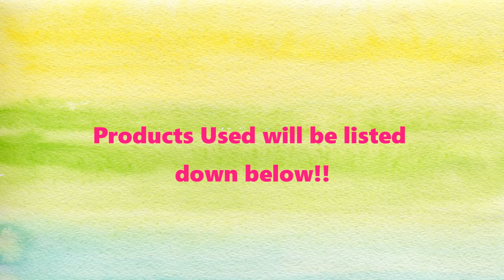GRWM My Baby Shower♡ 2016 (Emily Mattingly)EMiGallx0x0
Send me stuff ((:
P.O.Box 112244

Products Mentioned:
-Elf Tone adjusting Face primer- green
-e.l.f. Complete Coverage Concealer
-YoungBlood Mineral Powder in Translucent
-Self-Made Eye Shadow Palette - Anastasia Beverly Hills
Shades USED: Treasure (Lid) Hot & Cold (outter corner/ Crease) Deep Purple (Crease && LOWER LASH LINE)
-Youngblood eye pencil in Natural Brown
-Maybelline Define-A-Brow Eyebrow Pencil in Brown
- Ardell Demi Wispies Natural
-Milani Eye Tech Extreme Liquid Eye Liner - Black Milani Eye Tech Extreme Liquid Eye Liner - Black
-L'Oréal® Paris Voluminous Superstar Mascara
-M·A·C 'Studio Fix' Fluid Foundation SPF 15
-Pressed Powder, Heat - Nars (bronzer)
-Mirabella presspowder in V
- M·A·C Powder Blush in Dolly Mix
-Milani baked blush in Dolce pink
-Benefit highliter 10 (Don't make anymore, sorry)
- M·A·C Lipstick in Brave & Crème de la femme

Dress: TJ maxx (9.99US)
Earrings: Walmart came in a pack of 3
Bracelets: Alex & Ani
Watch: Michael Korrs

♡Vine: emigallxoxo

LOVE YOUS! x